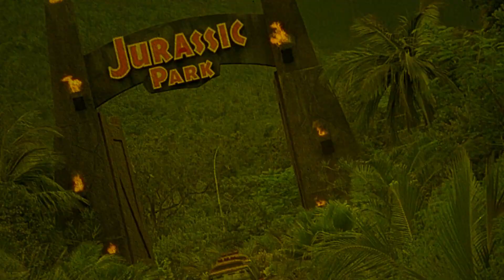Morvern Callar | 2002 | Movie review | Fun City Editions # 9 | Lynne Ramsay | Samantha Morton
After her beloved boyfriend's suicide, a mourning supermarket worker and her best friend hit the road in Scotland, but find that grief is something that you can't run away from forever.

or

Movie Review for Morvern Callar

Morvern Callar | 2002 | Movie review | Fun City Editions # 8 | Lynne Ramsay | Samantha Morton